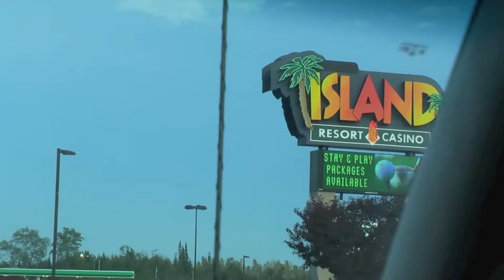Golf Trip 2011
Golf trip in August 2011 to Upper Michigan. We stayed at the Island Resort and Casino and golfed:

Greywalls
Sweetgrass
Timberstone.